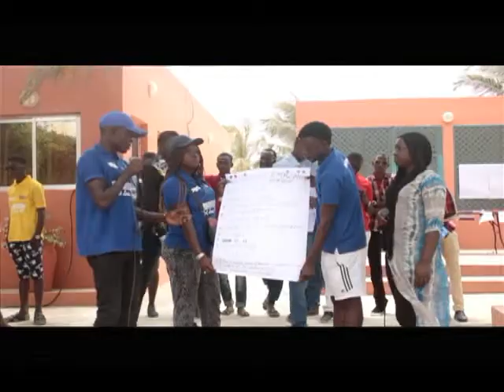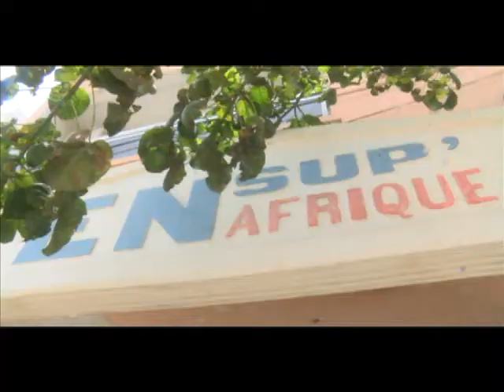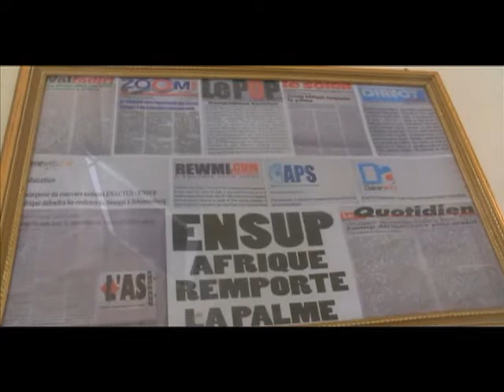PUBLIREPORTAGE BON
ENSUP AFRIQUE une école de référence